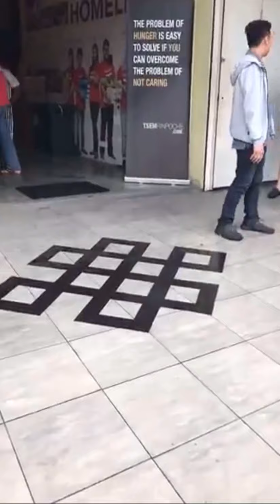梁潤江師傅用CLM跌打手法治療脚踝受伤. 2019 June 17 Special case- Ankle injury Tit Tar Adjustments by Master Chris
梁潤江師傅用CLM跌打手法治療脚踝受伤. 2019.June.17
Special case- Ankle injury
Tit Tar Adjustments by Master Chris Leong